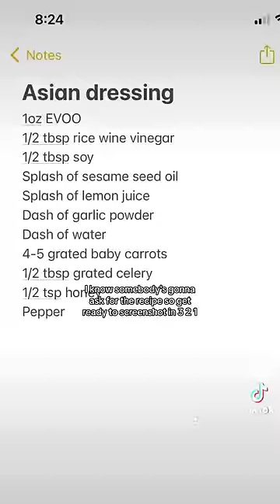New day NEW salad